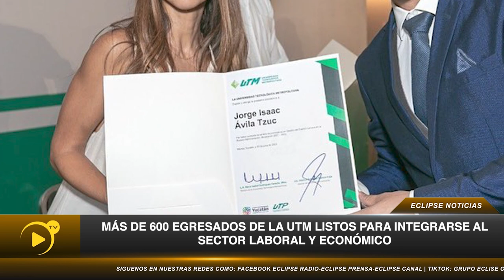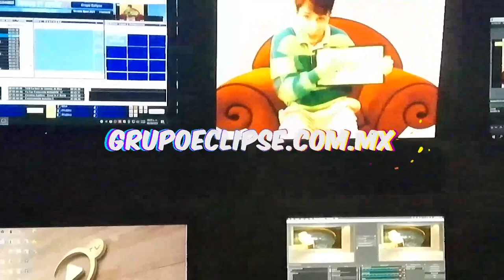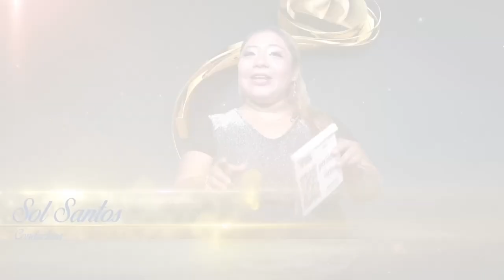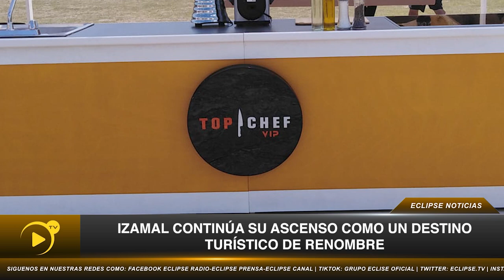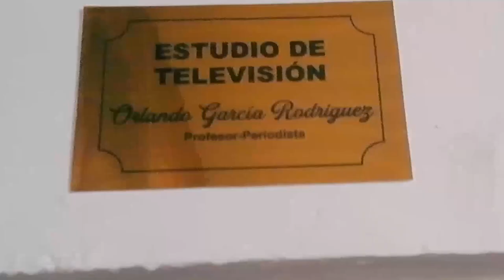📡🔴ENVIVO VIA STREAMING ECLIPSE NOTICIAS “MÁS CERCA DE TI” con AbrahamCobian 📲 📺🖥️